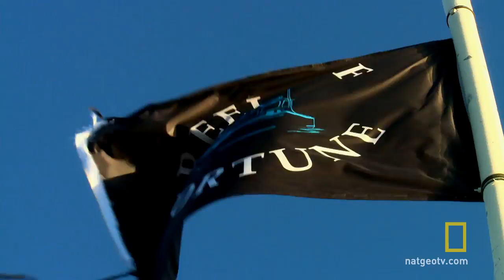Reel Debt | Wicked Tuna: Outer Banks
The boys on the Reels of Fortune take to the water in order to get out of the inlet and fish to pay off their $10,000 yard bill.

About Wicked Tuna: Outer Banks:
New England’s best bluefin tuna fishermen venture south to North Carolina’s treacherous fishing grounds, the Outer Banks, where they will battle the local fleet for the ocean’s most lucrative prize. A single giant bluefin can be worth more than $20,000 but the dangerous waters, small quota and explosive rivalries make North Carolina's Outer Banks, nicknamed “The Graveyard of the Atlantic”, the most challenging place in the world to catch these elusive fish.